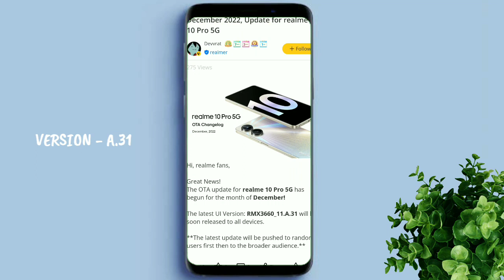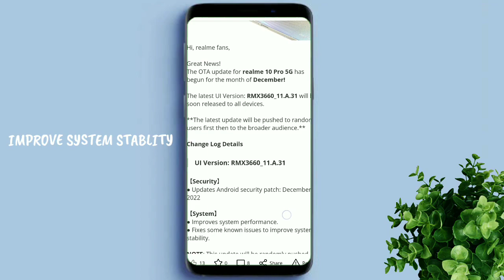Realme 10 Pro 5G A.31 Official New Update Roll Out | Realme 10 Pro 5G Realme UI 4.0 Stable Update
technicalgadgets1431

My Gears .

1. 👉 Boya Mic ( Superb Mic ).

2.👉 My Smartphone. 👍💯

& NCS VLOG